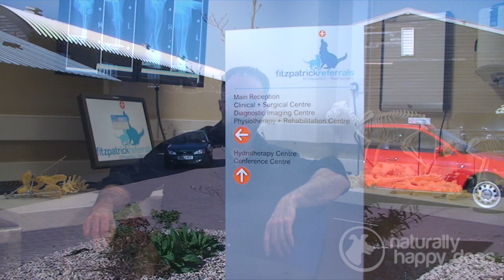Innovation in veterinary surgery with Noel Fitzpatrick - part 1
In this video, Noel Fitzpatrick aka 'The Bionic Vet' explains some of the recent advances in innovation in veterinary surgery.

Noel introduces his surgery, an orthopaedic and neurological referral centre for dogs and cats, and discusses his concepts of veterinary medicine.

Noel explains how his surgery differs from others and talks through the reasoning behind his surgical innovations, including the moral and ethical elements of the surgery he performs.

Noel and his team are able to help dogs with various joint and bone issues such as cruciate ligament injuries, spinal disc problems in dogs such as dachshunds, limb cancers and dogs with amputated limbs. He regularly provides prosthetic limbs to help dogs and believes that an integration of human and veterinary medicine is important to the future of veterinary medicine.